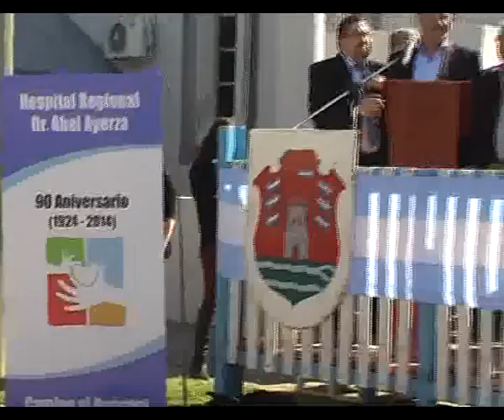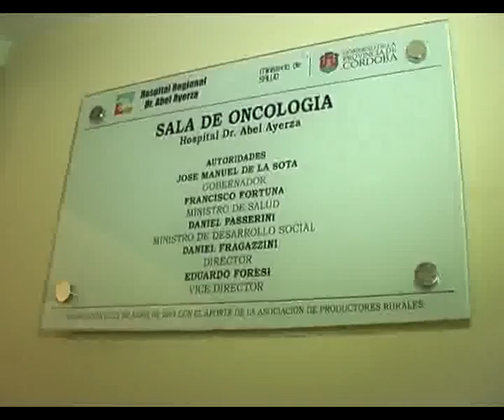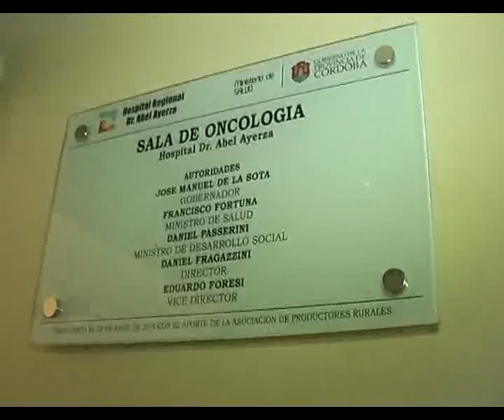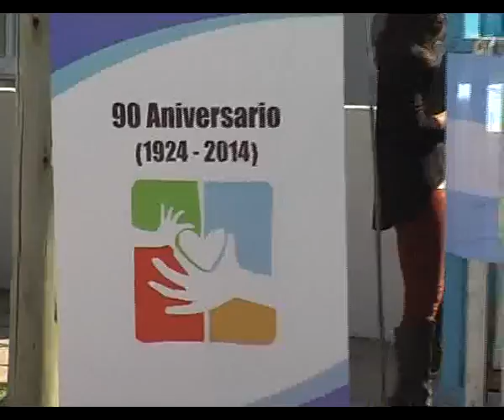INAUGURACION SALA DE ONCOLOGIA HOSPITAL ABEL AYERZA NEW